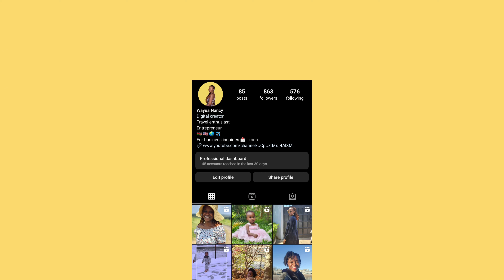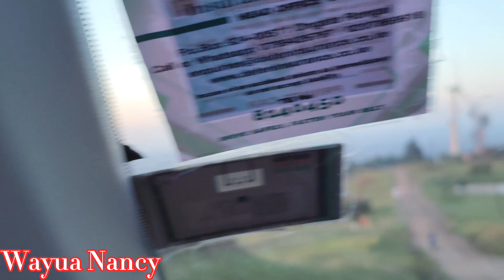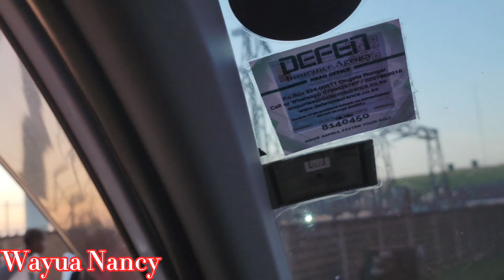Road Drive to Ngong Hills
Ngong Hills are 7 green, Knuckle shaped hills. You get to see the wind turbines that are photogenic, amazing views of Nairobi, Suswa, the Great Rift Valley, and on a clear day, you can see Mt Longonot, Mt Suswa, Mt kilimanjaro and Mt Kenya the scenic landscape and vegetation beautify the hills.
Free Music for Videos 👉 Music by VirgoZilla Beatz - Be With Me
Free Music for Videos 👉 Music by Monsieur Creator - It's My Day
Free Music for Videos 👉 Music by Seth Hilary Jackson - Now and Then